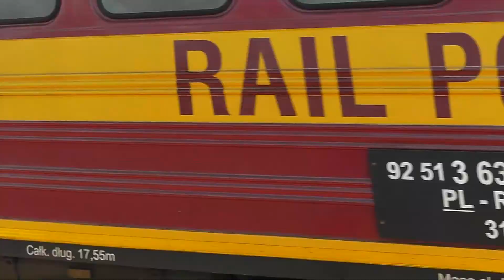M62M-009 Rail Polska z węglarkami na linii nr 30 [Lublin]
08.06.13r. Gagarin ze składem próżnych węglarek z Parczewa mija peron p.o. Lublin Ponikwoda.